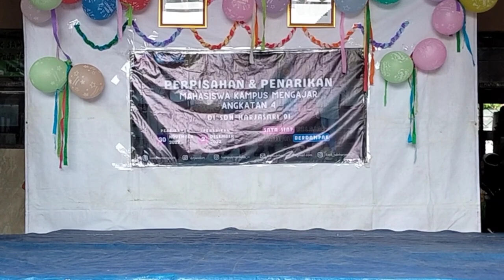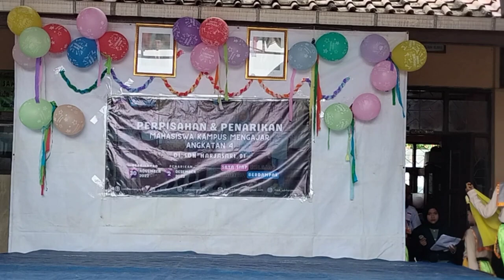PELEPASAN & PENARIKAN MAHASISWA KAMPUS MENGAJAR